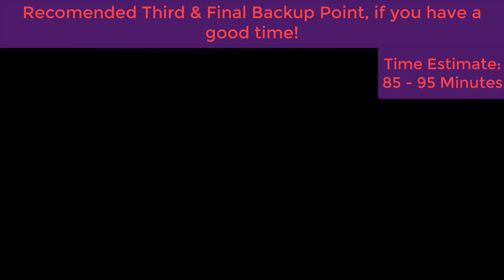Stray I Am Speed Trophy